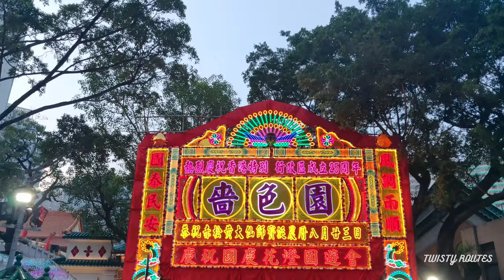Mid Autumn Festival - Lantern Carnival at Sik Sik Yuen | Wong Tai Sin Temple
Let's explore this beautiful Lantern Carnival at Wong Tai Sin Temple in Hong Kong.

Please note this lantern carnival and Mid-autumn decorations are from 9 to 12 September.
*Mid-Autumn Festival(10 Sept) and the second day following the festival (11 Sept) will open till 10pm.

Location - Wong Tai Sin MTR Station Exit B2 and walk around 3 minutes.